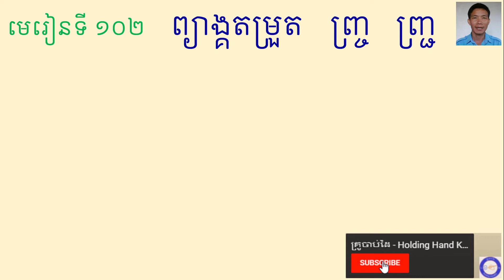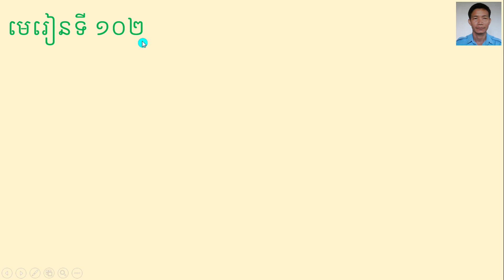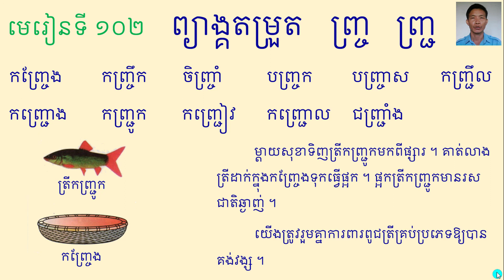មេរៀនទី ១០២ ព្យាង្គតម្រួត ញ្ច្រ ញ្ជ្រ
ភាសាខ្មែរថ្នាក់ទី១ ។ មេរៀនទី ១០២ ព្យាង្គតម្រួត ញ្ច្រ ញ្ជ្រ ។
រៀនអាន-សរសេរពាក្យ ២ព្យាង្គ និងល្បះងាយៗ ដែលប្រើប្រាស់ព្យាង្គតម្រួត ញ្ច្រ ញ្ជ្រ ។ សូមឱ្យកូនមើលសៀវភៅសិក្សាគោល​ ភាសាខ្មែរ អាន-សរសេរ ថ្នាក់ទី ១​ មេរៀនទី ១០២ ទំព័រទី១៣១ ។

8. កម្រងមេរៀន ប្រកបនឹង ⬜ក ដល់ ⬜ស់ ៖